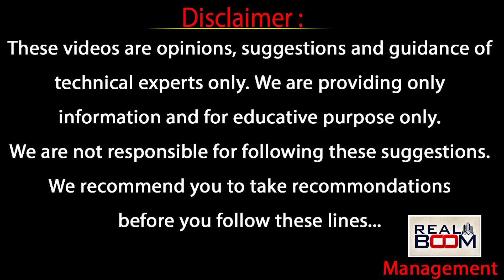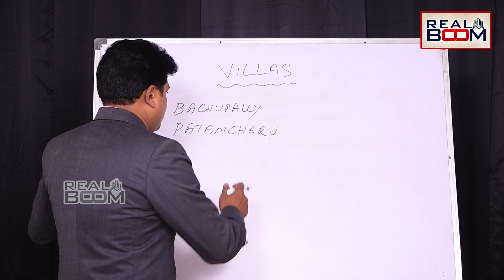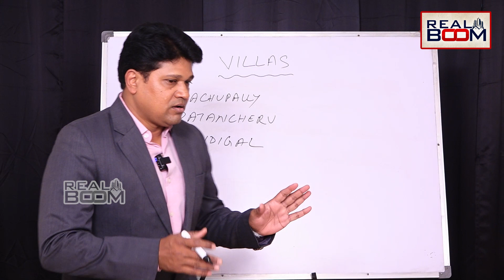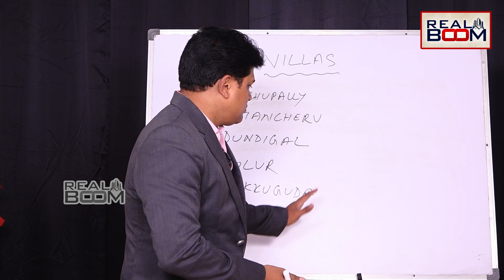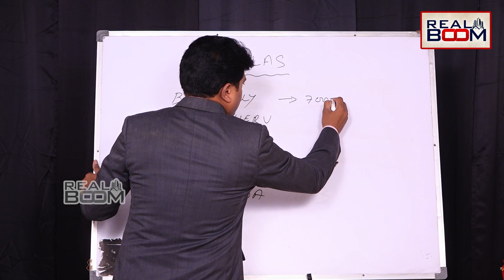Villas Rates Area Wise In Hyderabad | Gated Community Villas in Hyderabad | Real Estate | Real Boom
Kollur, Tellapur, Patancheru, Velimela,Bachupally,Tukkuguda,Dundigal and Mokila are some great localities to choose beautiful villas in Hyderabad.